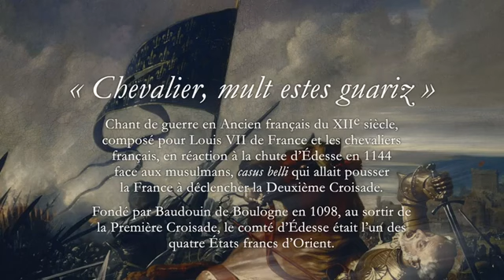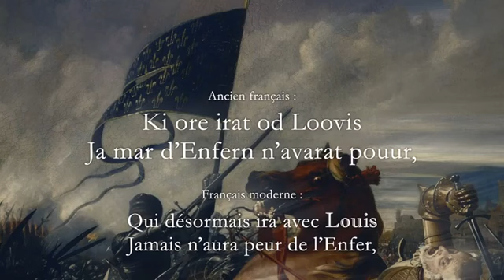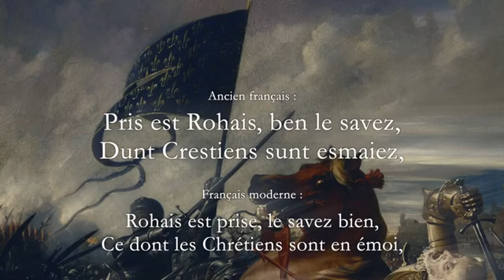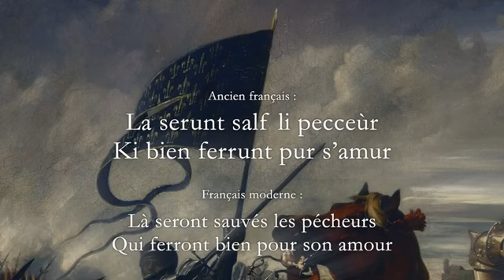Chevalier Mult Estes Guariz Chant en Ancien français XIIe siècle